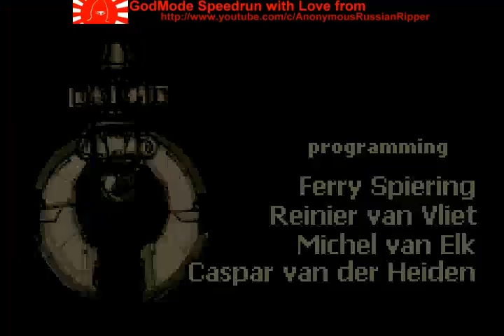Invader GBA 2002 Shmup ,,Godmode